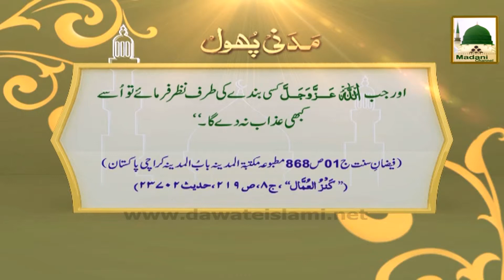Madani Phool 4 - Makhlooq Ki Taraf Nazar (1)